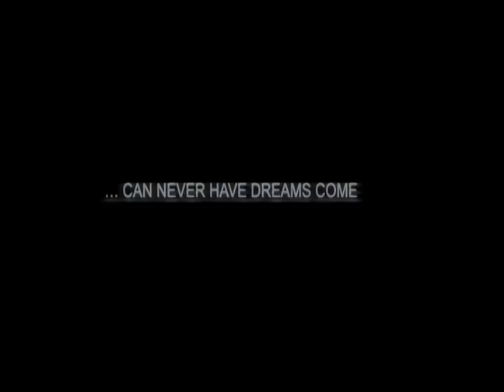Tugger (Trailer #1)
Tugger is no average Jeep 4x4. After being injured in WWII, Tugger's engine fan was replaced with an airplane propeller. Ever since, his greatest ambition became to fly. Following the war, Tugger took a job at an airport hauling planes, and became friends with an interesting crowd including two vintage gas pumps, an ex-WWII bomber named Bob, and a short-wave radio, all of whom contribute to realizing his dreams.